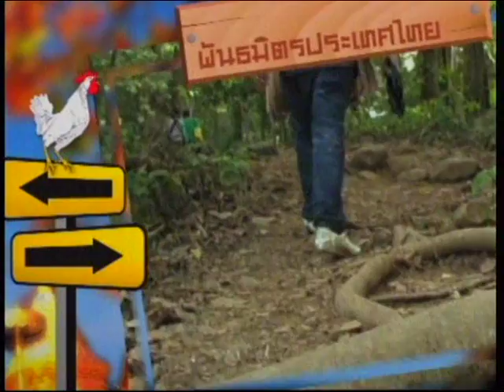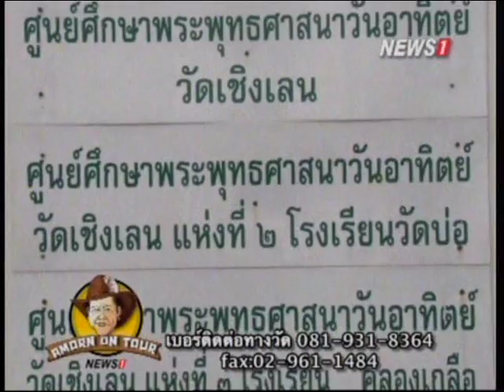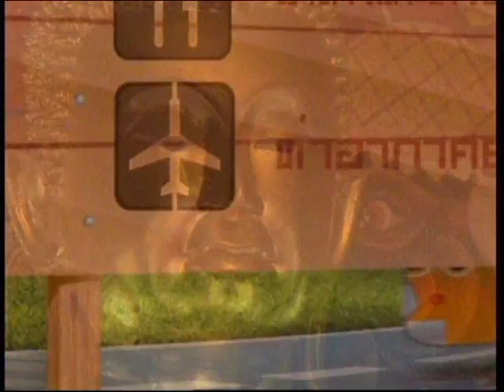อมรออนทัวร์ "ทัวร์วัดเชิงเลน" ต.ท่าอิฐ อ.ปากเกร็ด จ.นนทบุรี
2014/10/09 อมรออนทัวร์ "ทัวร์วัดเชิงเลน" ต.ท่าอิฐ อ.ปากเกร็ด จ.นนทบุรี